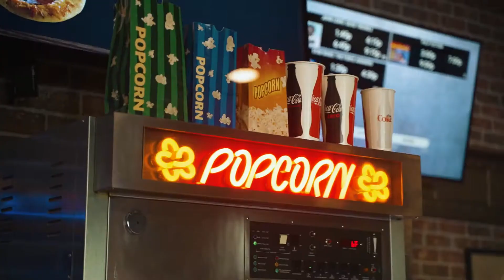A NEW CHURCH FOR YOUR NEW NORMAL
On October 4, 2020, Elevate City Church is launching in The Springs Cinema and Tap House right in the heart of Sandy Springs, GA.

We are a Jesus over everything kind of church! Jesus is our message. Love is our language. Discipleship is our DNA.

Launching a new church in the middle of a pandemic sounds pretty crazy...but this is who we are! We are a people of defiant faith. A people compelled by illogical love.

Jesus is not done building HIS church. God is not done with THIS generation. And we believe, God is not done with YOU!

You have a place to sit at this table. You have a part to play in this story. This is where you BELONG!!!